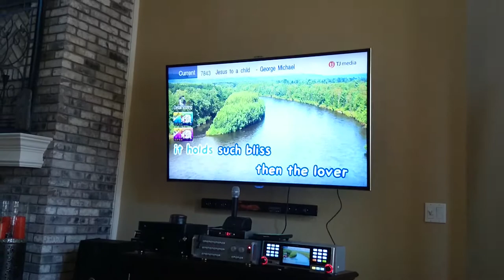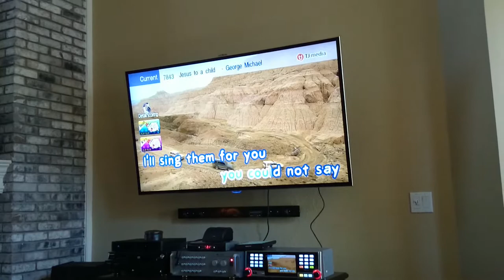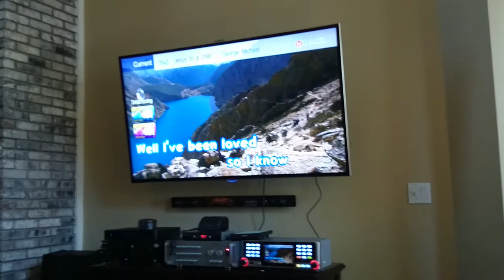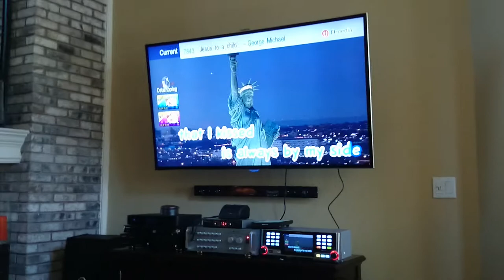Channy does Jesus to a Child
With a little help of course.